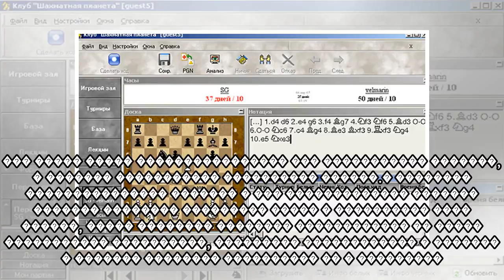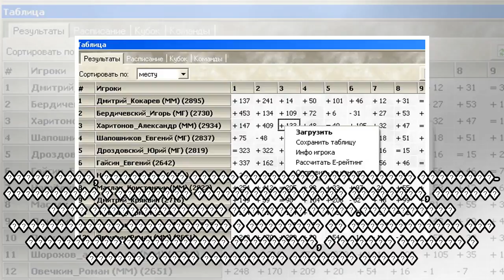пїЅпїЅпїЅ пїЅпїЅпїЅпїЅпїЅпїЅ пїЅпїЅпїЅпїЅпїЅпїЅпїЅ пїЅпїЅ пїЅпїЅпїЅпїЅ пїЅпїЅпїЅ пїЅ пїЅпїЅпїЅпїЅпїЅ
�����, 18:05 � �����.: ZMAI � �����.: 15113 � ����.: 73 � ������ ����: kalhh / pixabay ��� ����� � �������� ������� ������� �����. ���������� ����������� ��� � ����������� ���� ������ � ��������. ����...